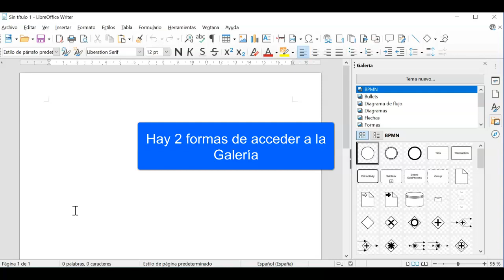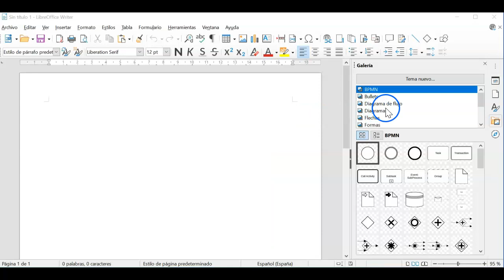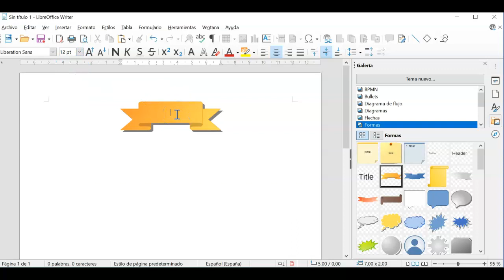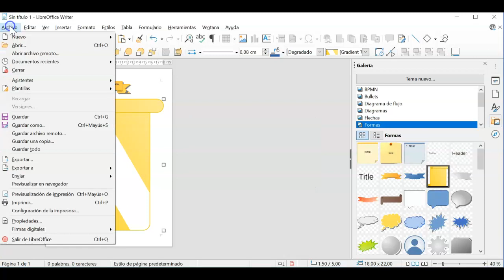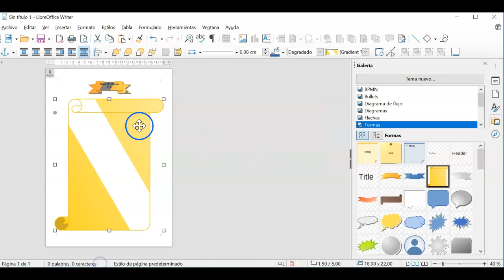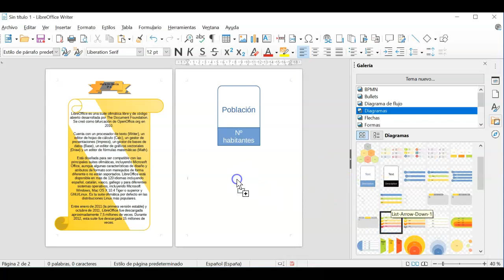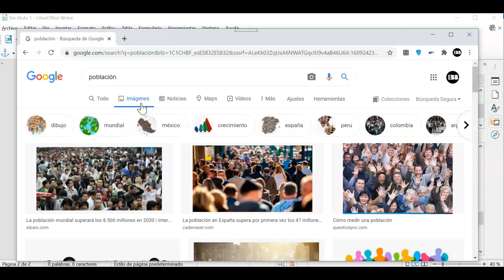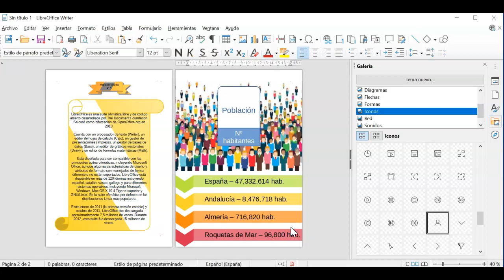Tutorial 21 - Trabajo con imágenes (5) - Galería.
TECNOLOGÍA - 3º ESO - OFIMÁTICA
Con motivo de que a partir de diciembre de 2020 Flash Player dejará de ser compatible, y los siguientes TUTORIALES cuyo Autor es José Manuel Blanco Guimarey no podrán utilizarse, pues están hechos con Flash Player.
En la medida en que los vengo usando con mi alumnado año tras año, basándome en cada uno de dichos tutoriales, he querido realizar unos vídeos que sigan los mismos pasos de dichos tutoriales y aprovechar para realizarlos con la última versión de LIBRE OFFICE 7.0.2 actualizando algunos comandos o ubicación de botones y herramientas.
Agradezco a José Manuel Blanco Guimarey este fantástico recurso educativo, del que tantos profesores nos hemos valido para enseñar a nuestro alumnado.